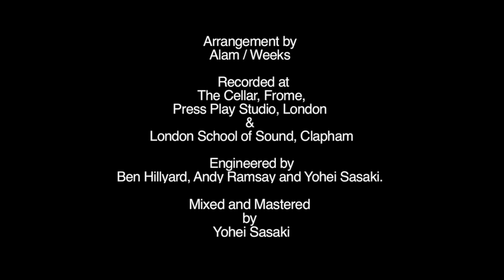Kee Khobor: Celebrating Bangladesh 50 years of Independence with Hamza Choudhury, Leicester FC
A clip of the Kee Khobor launch video highlighting key moments from the event including our special guest premier league footballer Hamza Choudhury, Leicester FC

Kee Khobor shamelessly celebrates the British Bengali community as part of the celebration of Bangladesh 50 years of independence on 26th March 2021.